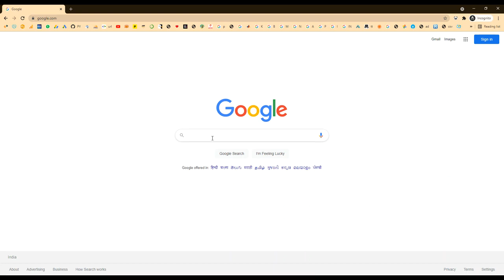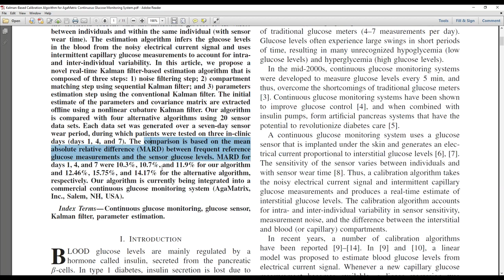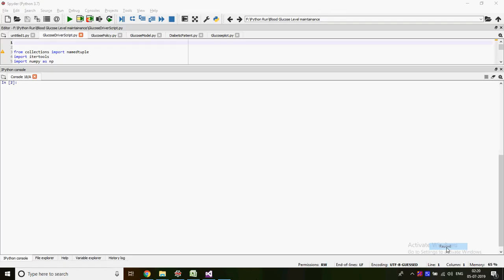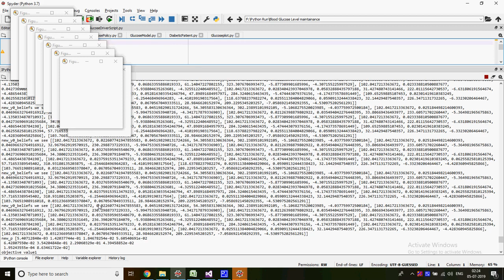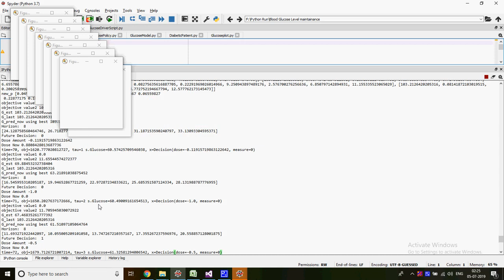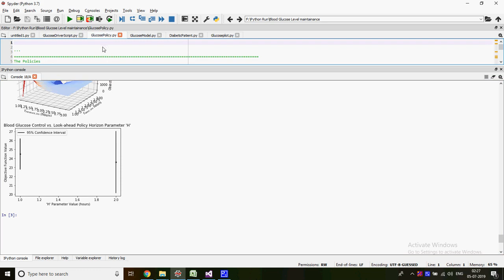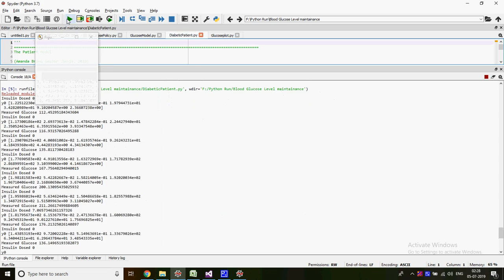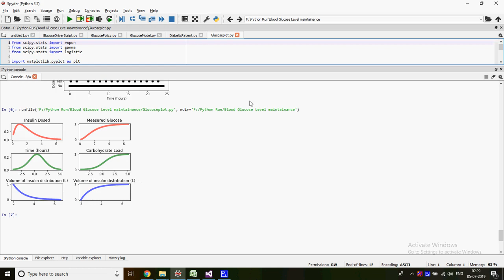Kalman Based Calibration Algorithm for AgaMatrix Continuous Glucose Monitoring System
MTech,BTech,BE,ME,B.Sc,M.Sc,BCA,MCA,M.Phil

 * Complete Source Code
 * Complete Documentation
 * Complete Presentation Slides
 * Flow Diagram
 * Database File
 * Screenshots
 * Execution Procedure
 * Readme File
 * Video Tutorials
 * Supporting Softwares

Support Specialization
 * 24/7 Support
 * Ticketing System
 * Voice Conference
 * Video On Demand
 * Remote Connectivity
 * Document Customization